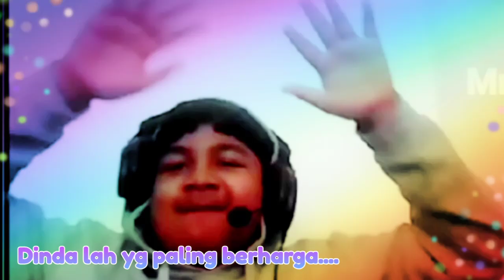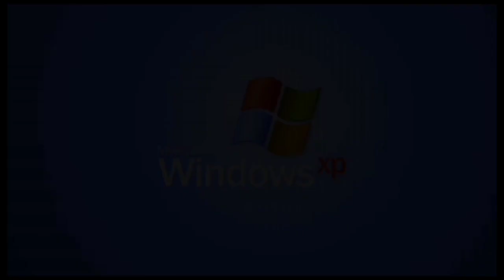Ome TV DJ TikTok Internasional DJ Dinda Jangan Marah Ghosting DINDA BULE Viral TikTok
ome tv DJ TikTok internasional edisi dj Dinda jangan marah x kalau ngana rindu indo jungle ducth tiktok melihat react pengguna ome tv internasional melihat video dj upload seputar ome tv indonesia jahil online dan lain sebagainya. Semoga terhibur